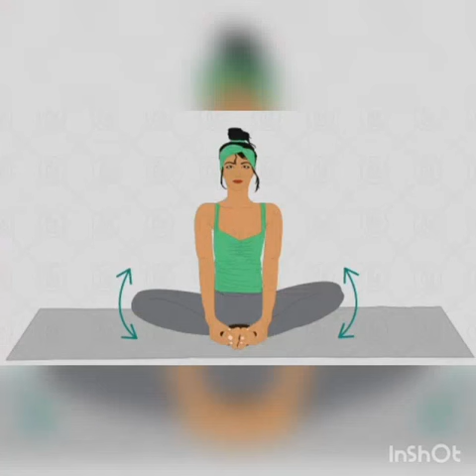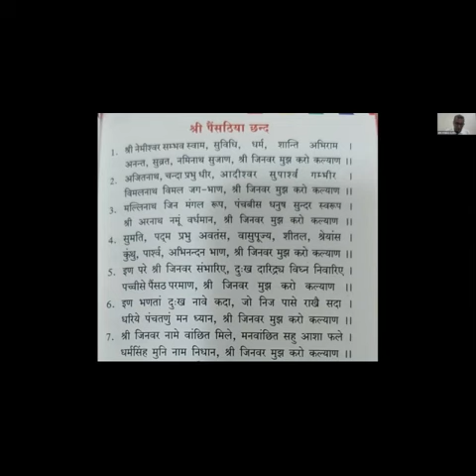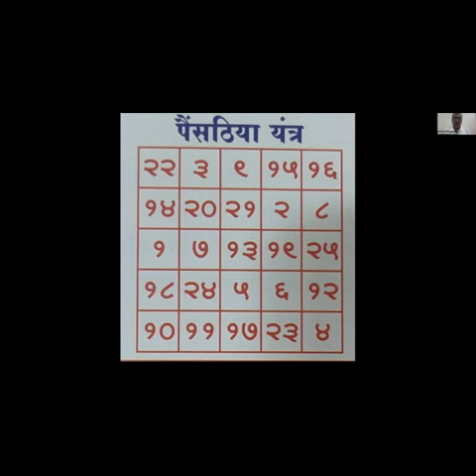श्री पैंसठिया छंद और यंत्र साधना By Anandmal Sethia